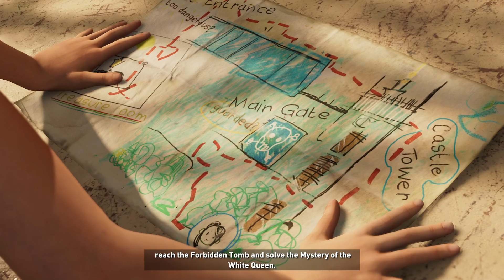Sejak Kecil Sudah Menjelajah - Shadow of the Tomb Raider: Definitive Edition - Part 3 ID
Halo semuanya gue bakal main game Shadow Of The Tomb Raider Definitive Edition yang merupakan game petualangan dengan tokoh utama bernama Lara Croft, game ini diluncurkan pada tahun 2018 dan game ini sempat beberapa waktu yang lalu menjadi game gratis di Epic Games.